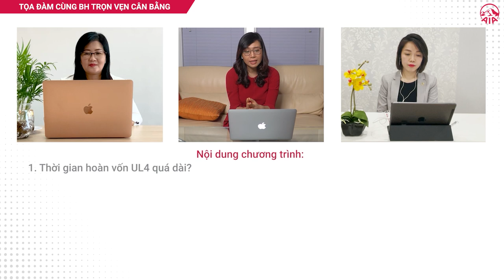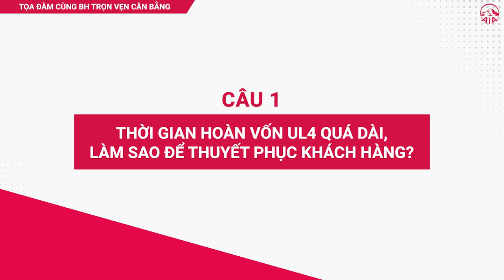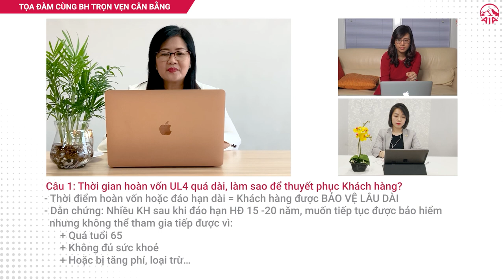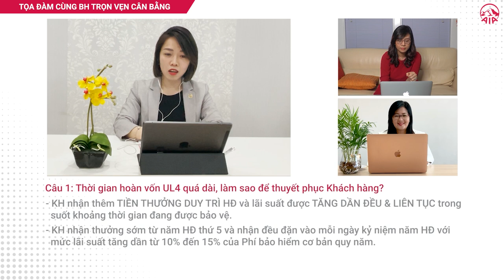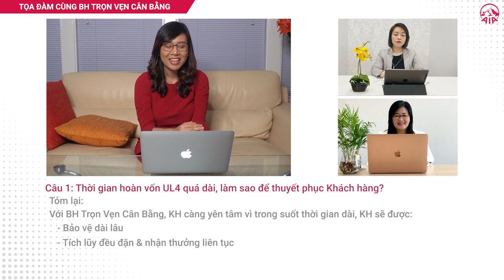[ Tọa đàm ] Giải đáp thắc mắc và chốt hạ hợp đồng cùng Bảo hiểm Trọn vẹn Cân bằng - Tập 1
Tập 1: Thời điểm hoàn vốn xa hơn và làm sao để thuyết phục khách hàng?